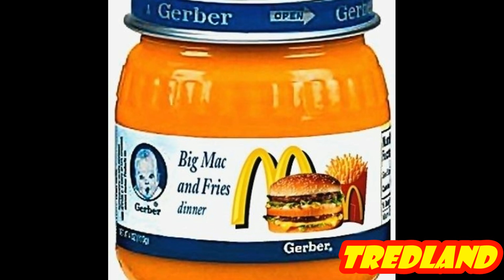Tred Reviews - McDonalds Commercial Part 2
Another Commercial Review. About a Possible Killer. It has Action, Racism, Comedy and could be a Thriller all in 1.